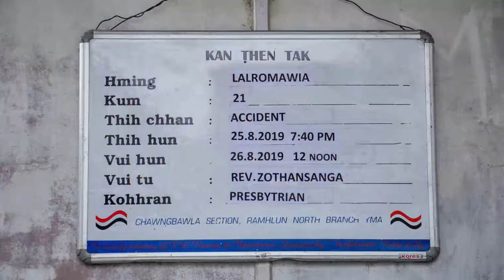In Loving memory of Lalromawia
Kan nau
Lalromawia (Amawitea)
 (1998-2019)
          August 25, 2019 zana chatuan ram min pansan ta pualin
 a tmah thlahna/Vuina  hlimthla.

Baground  Song :  Piallei Chang Mai Tur
Baground  Song : Tetei (B. Lalthazuali)